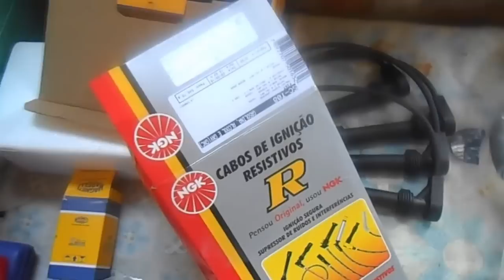Palio weekend 1.6 16v 97,por onde começar?Parte 1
L'artisan-São Gonçalo-RJ

Carro recebendo aquele trato bruto.Muito para fazer.
Mas aos poucos vai tomar forma.